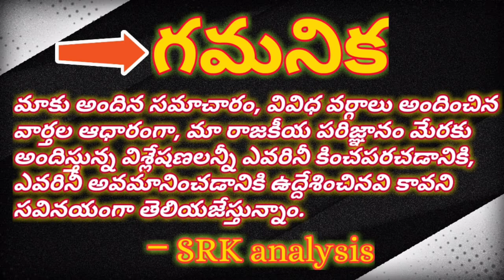Jagan starts working from Vizag soon: Vijaysaireddy త్వరలో విశాఖ నుంచి పరిపాలన: విజయ్ శాయిరెడ్డి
Jagan starts working from Vizag soon: Vijaysaireddy

త్వరలో విశాఖ నుంచి పరిపాలన: విజయ్ శాయిరెడ్డి